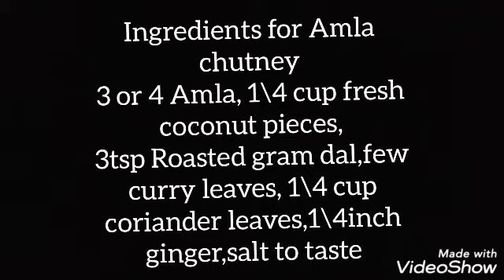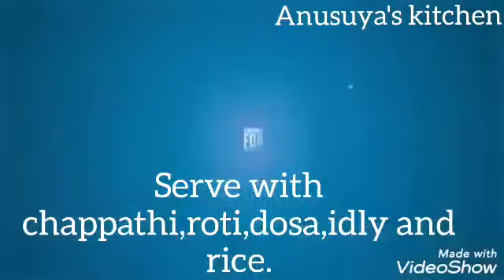Amla chutney \ Gooseberry chutney.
Amla, fresh coconut, onion, green chillies,roated dal, coriander & curry leaves,jeera,oil, salt.